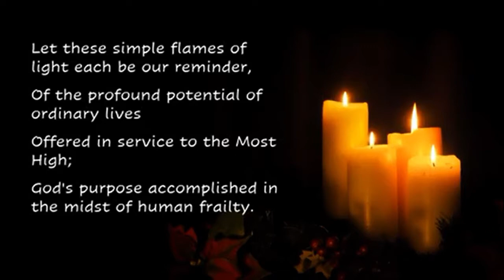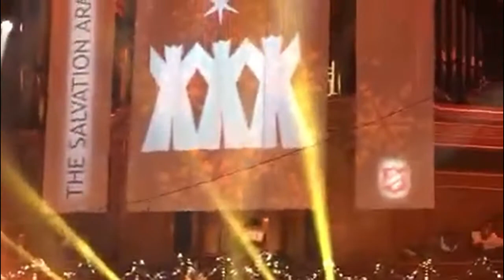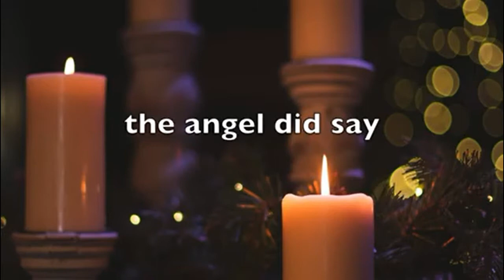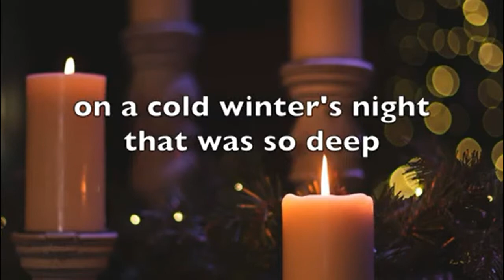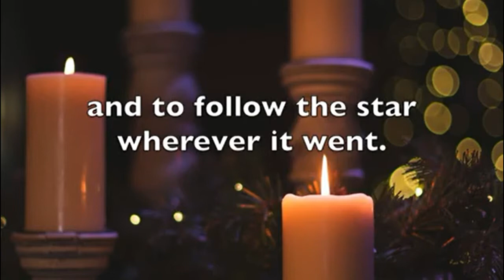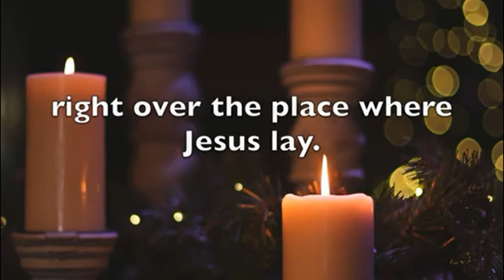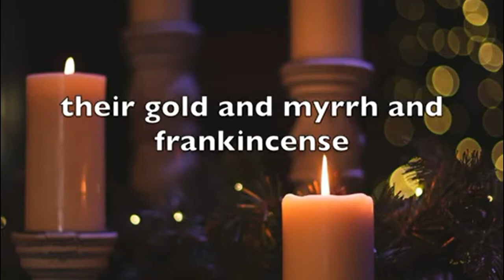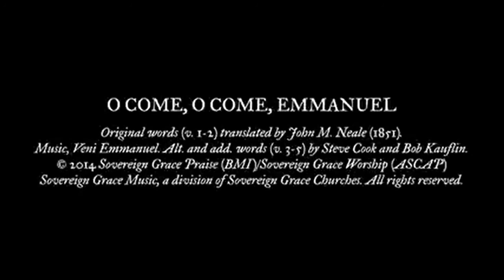Sing along Carol Service 20th December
Another opportunity to sing Carols